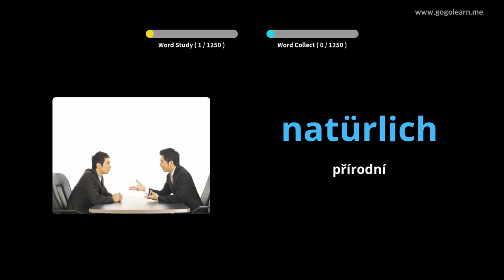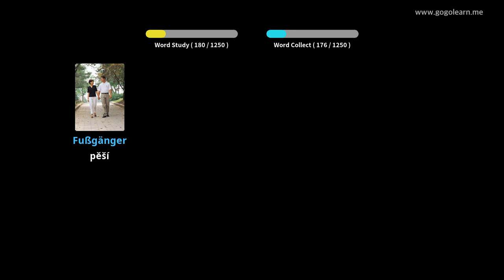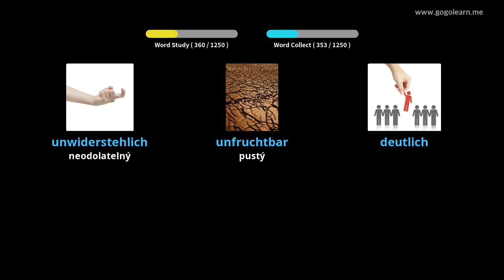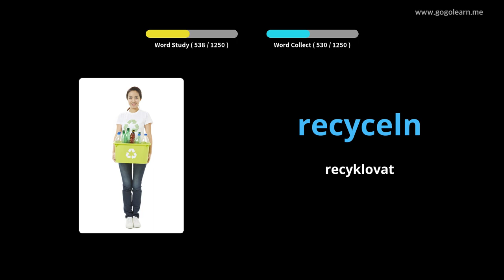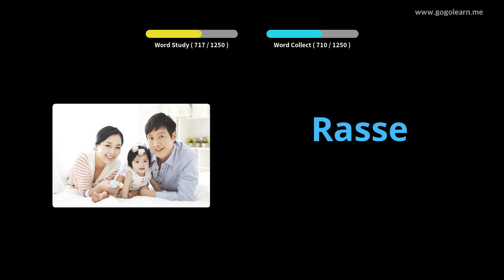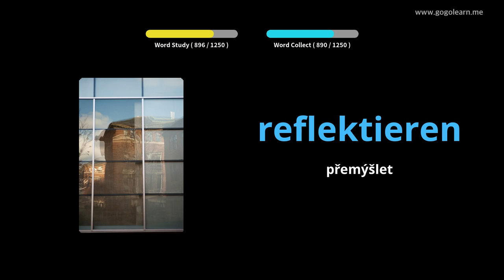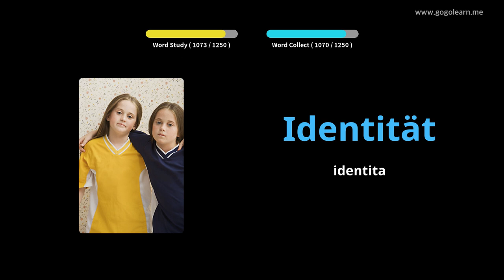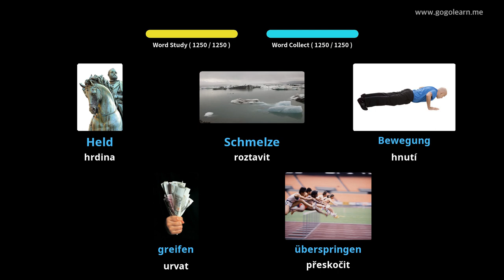Naučte se s Němec obrázky | Němec slovník Student | Golearn